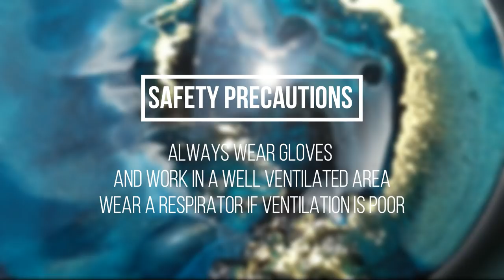Decorative tray Resin | Cristals & cells DIY + TUTORIAL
EDIT:
Please note that I'll no longer promote or use resin on this channel.
I'm no longer interested in working with resin and most important, I try to reduce my waste and use fewer chemicals/toxic products, for myself and the PLANET.